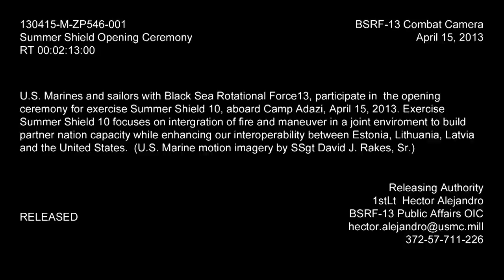Summer Shield 10 Opening Ceremony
U.S. Marines with Black Sea Rotational Force 13 participate in the opening ceremony for Exercise Summer Shield 10 in Camp Adazi, Latvia.